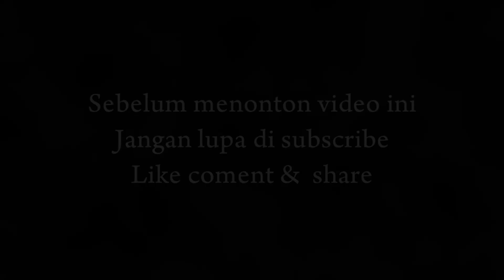Acuh tak acuh - OM.MERCY - voc Andin Asmi